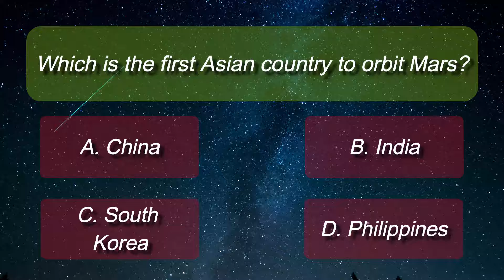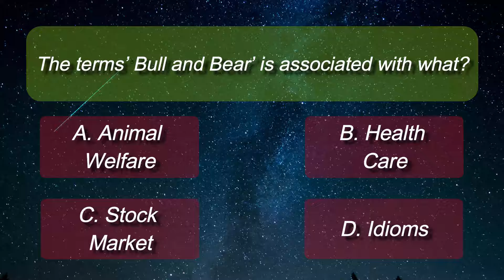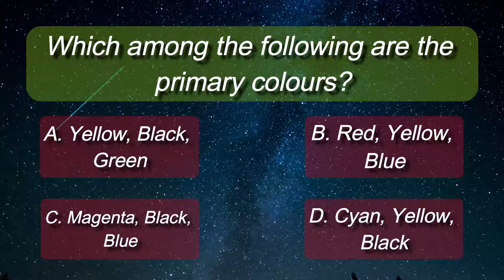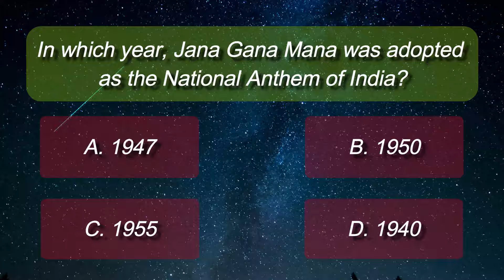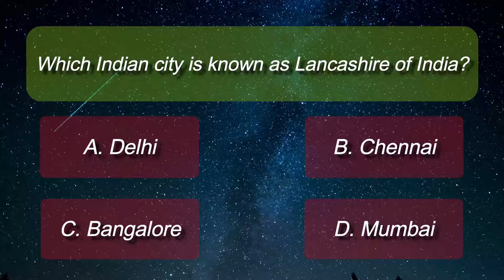GK For RBI SBI SSC UPSC IBPS RRB JEE DSSSB CTET UPSSC NEET UGC NET Set 14 2021 GK Quiz GK Today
Welcome to GK Quizzes Official where you can have fun playing GK Quiz and Current Affairs Quiz while learning GK and Current Affairs .

Watch our videos to better prepare for Government Job exams and Competitive Exams such as:-

1. UPSC Civil Services Examination
2. SBI PO Examination
3. LIC AAO Examination
4. IBPS PO Examination
5. RBI Grade B Examination
6. IBPS SO Examination
7. SSC CGL Examination
8. Indian Railways Examination
9. SBI Clerk Examination
10. SSC CPO
11. SSC JE
12. RRB ALP
13. RRB JE
14. SSC SHSL
15. IBPS RRB
16. Defence Examinations
17. JEE
18. DSSSB
19. CTET
20. UPSSC
21. NEET
22. UGC NET
23. Banking Examinations.

In this video you will learn GK while playing and answering GK Quiz. This is set 14 of GK series. Have fun learning :)

 We post 3 videos per week and our posting schedule is as follows:-

• Wednesday- 7 P.M. (IST)
• Friday- 7 P.M. (IST)
• Sunday- 7 P.M. (IST)

 Do you enjoy our videos?  Then make sure to click on:-

• The Like button (Give us thumbs up for our videos)
• The Share button (Share our videos with everyone)
• The bell icon button (To get notification for our new videos)

See you soon at our Videos’ Comment Section. :)

Our Playists-